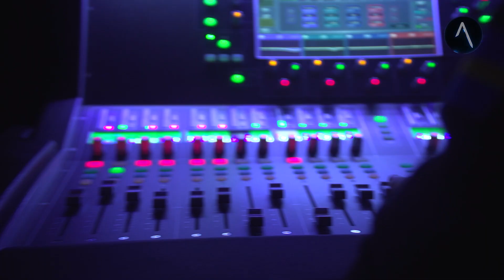House Of Jam streaming April 6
Ett Live Event med Robert Wells och ensemble. House Of Jam